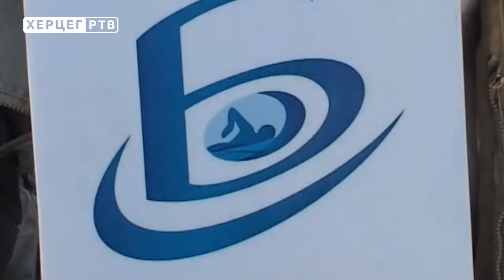NAŠ GOST: Vojislav Milić (12.05.2018. godine)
Gost je na prostoru Hercegovine uvijek bio poštovan i dočekan. „Naš gost“ je emisija koja s uvažavanjem u goste poziva pametare, koji svakog petka u 20 časova, imaju šta da kažu i od kojih, i uz koje učimo kako baštiniti ljudsku riječ, koja je oduvijek mjera ljudskog postojanja. U novom izdanju emisije "Naš gost" koju uređuje i vodi Zoran Grgurević gost je  bio Šapčanin Vojislav Mijić koji je u Ginisovoj knjizi rekorda upisan sa tri priznata maratona, a u Kuću slavnih plivačkog sporta u američkom gradu Fort  Loderdejl na Floridi primljen u konkurenciji 200 plivača iz svijeta. Promoter je, uz glumca Vuka Kostića, prvog Bilećkog maratona u plivanju koje će se održati u julu ove godine.